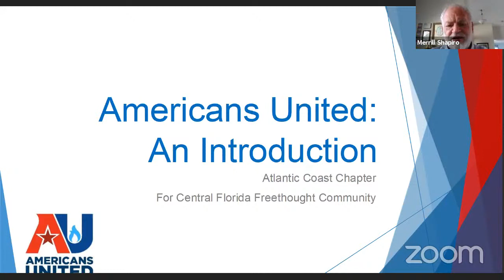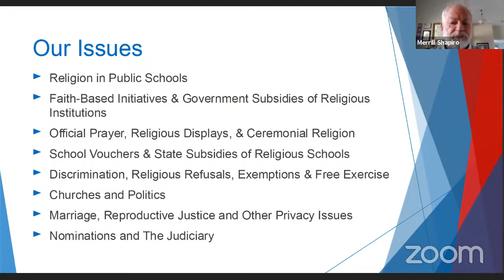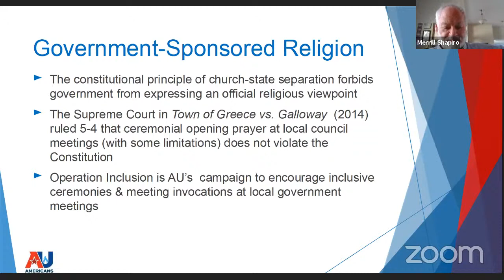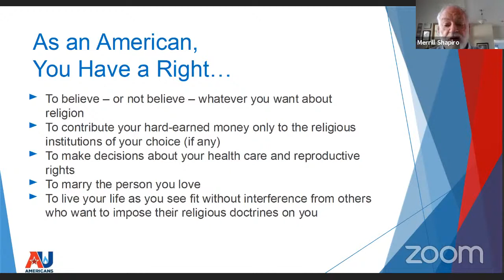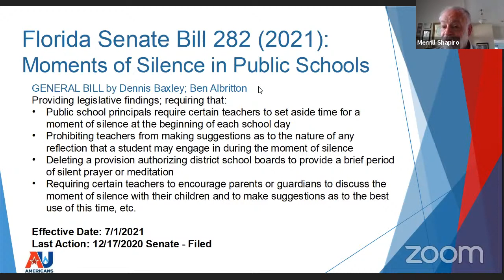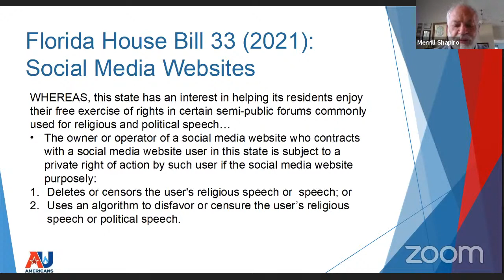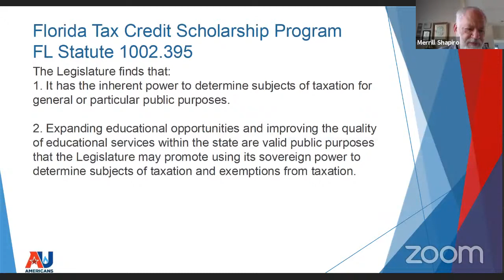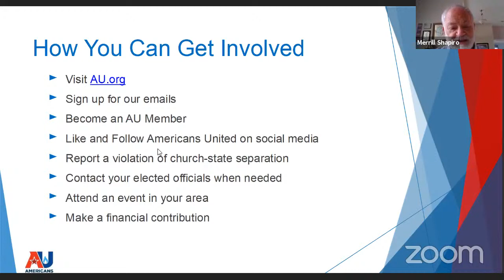Separation Between Church and State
Rabbi Merrill Shapiro is Immediate Past President of the Board of Trustees of Americans United for Separation of Church and State. He is the founding President of the Atlantic Coast Florida Chapter of AU. Shapiro is past president of the Flagler County Democratic Club and the Flagler Area Ministerial Association. Currently he serves as President of the St. Augustine Jewish Historical Society.
If you would like to join us for future Zoom events, join the CFFC on Meetup Once you join us on Meetup, RSVP for the event where you can get the link to join us on Zoom.